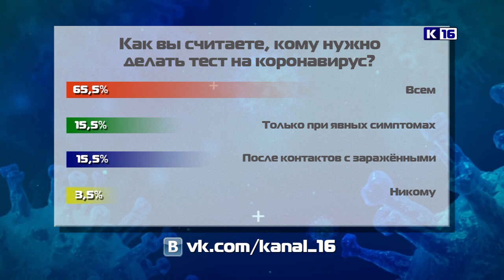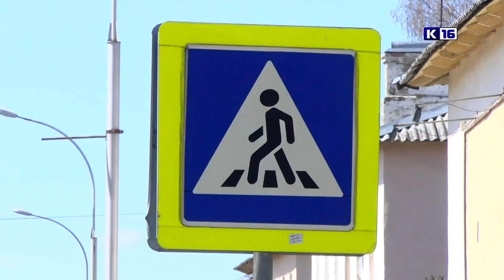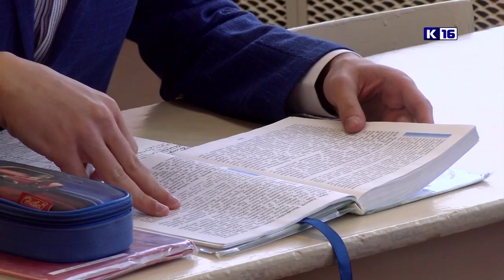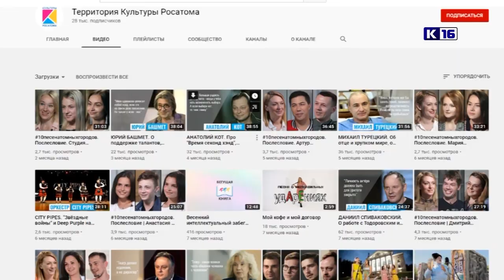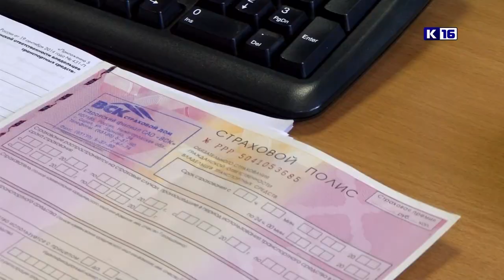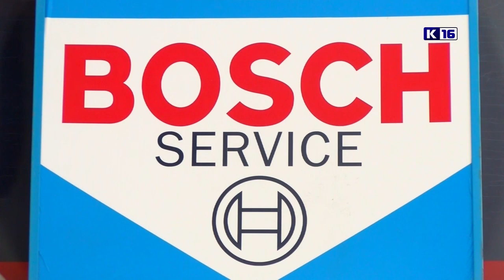Новости Сарова 06.05.2020